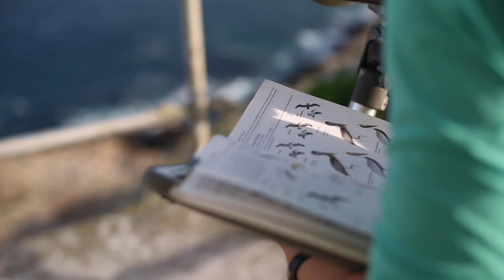Restoring the Farallon Islands: A Critical Conservation Opportunity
Just over fifty years ago, biologists from Point Blue Conservation Science (known then as Point Reyes Bird Observatory) landed on the Farallon Islands for the first time. We have maintained a continuous presence on the islands ever since: 24 hours a day, 365 days a year.

Referred to by some as “California’s Galapagos,” the Farallones host the largest seabird breeding colony in the contiguous United States and 25% percent of California’s breeding seabirds (more than 300,000 individuals of 13 species). Over the last 40 years, the USFWS has strived  to restore the Farallones by removing invasive plants and animals that have negatively impacted the island ecosystem.

Today, the invasive house mouse is the last invasive vertebrate remaining on the Farallones. The presence of invasive house mice is negatively impacting the Ashy Storm-petrel, other seabirds, Burrowing Owls, Farallon arboreal salamanders, Farallon camel crickets, and the islands’ vegetation. Threats to the rare and threatened Ashy Storm-petrel’s declining population are of particular concern.

After fifteen years of careful study and planning, the US Fish and Wildlife Service, our partners in managing the islands, have proposed the eradication of the invasive house mouse from the Farallon Islands. Invasive rodent removals have been successfully completed on nearly 700 islands worldwide. Land managers have successfully eradicated house mice from more than 60 islands worldwide. Nearly all of these successful projects utilized techniques like those proposed for the South Farallon Islands house mouse eradication.

The Farallon Islands are a world-famous local treasure. The USFWS has a unique opportunity in this moment to take a giant step forward in restoring the island’s fragile ecosystem and protecting the many species that rely on it. We applaud the USFWS for their careful, transparent process and their commitment to science-based decision making. Based on our fifty years of experience studying birds and other wildlife on the islands, we strongly support the conclusions of the Service’s EIS and hope you’ll do the same.